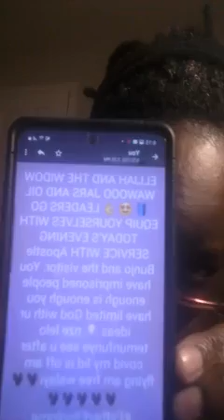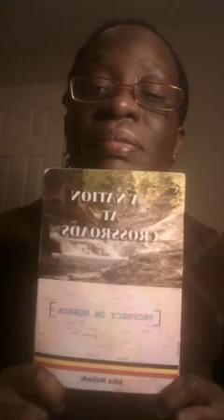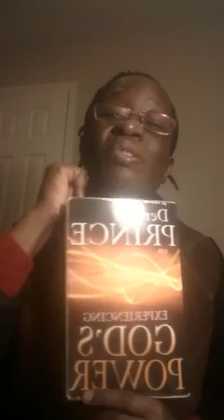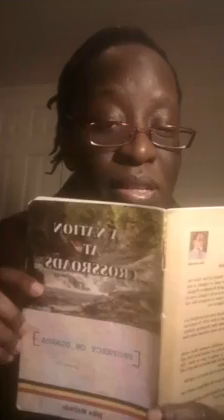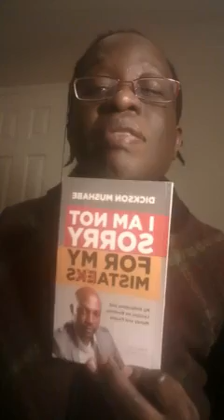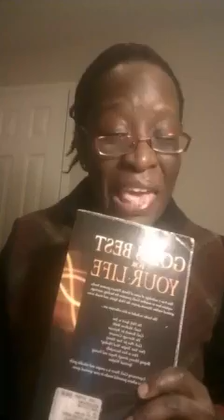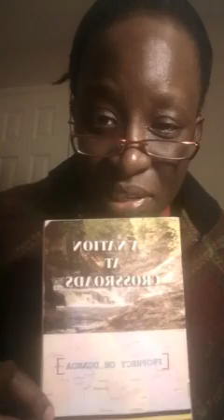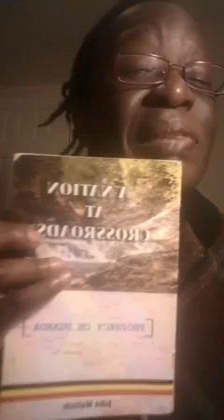LION OF JUDAH DAY3 // Esther Live.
Lion of Judah day 3, Esther Live // Experience with God.
I dnt own rights to music played here its for study purposes.